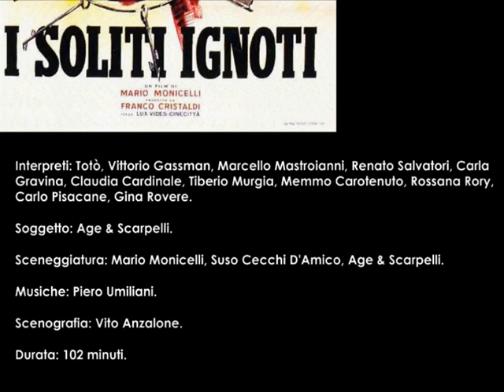I soliti ignoti (1958) di Mario Monicelli con Vittorio Gassman e Marcello Mastroianni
Nato per sfruttare le scenografie del film di Luchino Visconti Le notti bianche, si impone, in breve tempo, come il film che apre la grande stagione della Commedia all'italiana. Monicelli con una grande squadra di sceneggiatori costruisce un racconto frizzante, dinamico e moderno.
Degno di nota il cast dove primeggia  il giovane Marcello Mastroianni, il "povero ma bello" Renato Salvatori e la grande scommessa del film: Vittorio Gassman diretto da Monicelli nella sua prima parte brillante, fino ad allora era stato l'antagonista per eccellenza in diversi film drammatici (Anna, Riso Amaro...)
Completa il cast la giovanissima Claudia Cardinale e Carla Gravina.
Innovativo l'uso della musica, non più una colonna sonora sinfonica classica, ma un'accattivante sottofondo jazz del grande Piero Umiliani.

Cinema Italiano in Pillole è un nuovo progetto  che ha l'obbiettivo di far scoprire o riscoprire il grande patrimonio cinematografico italiano attraverso brevi video monografici dedicati a un specifico film.
I soliti ignoti
Regia: Mario Monicelli
Attori: Totò, Vittorio Gassman, Marcello Mastroianni, Renato Salvatori, Carla Gravina, Claudia Cardinale, Tiberio Murgia, Memmo Carotenuto, Rossana Rory, Carlo Pisacane, Gina Rovere, Gina Amendola, Lella Fabrizi, Elvira Tonelli, Mario Feliciani, Mimmo Poli, Mario De Simone, Nino Marchetti, Aldo Trifiletto, Renato Terra, Amerigo Santarelli, Lisa Romey, Roberto Spiombi, Gustavo Serena, Ida Masetti, Mario Meniconi, Pasquale Misiano, Edith Bruck.

Sinossi:
Siamo a Roma, dove Cosimo (Memmo Carotenuto) è detenuto nel carcere di Regina Coeli, per il tentato furto di un'auto. Da un altro recluso viene a conoscenza della possibilità di compiere una rapina che sembrerebbe di facile esecuzione: svaligiare "la comare", la cassaforte che si trova in una stanza dei Monti della Pietà, il Banco dei Pegni. Per accedere nella stanza basterà introdursi nell'appartamento contiguo, approfittando dell'assenza delle proprietarie, abbattendo la parete comunicante.
Cosimo, allettato dall'invitante impresa, cerca in tutti i modi di uscire e incarica il suo compare, Capannelle, uno squinternato vecchio stalliere, di cercare una "pecora" che si autoaccusi del furto dell'automobile così che possa scontare la pena al suo posto. Capannelle, con l'aiuto di vecchie conoscenze - il ladruncolo Mario, Ferribotte, gelosissimo della sorella Carmelina (Claudia Cardinale) e il ladro/fotografo Tiberio (Marcello Mastroianni) - trova Peppe er Pantera (Vittorio Gassman), un pugile fallito che accetta, dietro compenso, di confessare il crimine...

MATTIA BERALDO laureato in Storia e Critica del Cinema con il massimo dei voti presso l'Università degli Studi di Padova, con una tesi sulla figura femminile nel cinema italiano degli anni Trenta e Quaranta. In maniera indipendente svolge lavori di studio e ricerca approfondita sul cinema italiano e internazionale. Autore di cortometraggi, documentari e saggi cinematografici, nel 2010 si è aggiudicato il Primo Premio al Video Concorso Pasinetti di Venezia, con il cortometraggio I nonni e nel 2015 a Torino il Primo Premio Internazionale Riprendi-ti la città 2015 con il micrometraggio Key Light Diva. Gestisce con buon riscontro di pubblico un blog cinematografico su Facebook, YouTube e Twitter: I classici del cinema italiano.
 Nel 2013, in occasione del cinquantesimo anniversario della strage del Vajont, ha curato il montaggio e la sceneggiatura del film La montagna infranta di Mirco Melanco.
Svolge attività divulgativa in ambito cinematografico: tra novembre 2015 e gennaio 2016 ha curato un Corso dedicato alla storia del cinema italiano presso il Comune di Thiene; tra marzo e maggio 2016, il corso: Capire il Cinema realizzato in collaborazione con il Comune di Schio, l’anno successivo sempre presso il comune di Thiene il corso: Oltre lo schermo : tecniche teorie e storia del cinema e tra gennaio e marzo 2018 il corso: Viaggio nel cinema italiano, tenuto presso l’Urban Center di Thiene, tra gennaio e marzo 2019 il corso: Il cinema Tecniche, Teorie e Storie della Settimana Arte.Nello stesso periodo è stato autore di conferenze monografiche sui film: Senso di Luchino Visconti e sul film manifesto del Neorealismo Roma città aperta di Roberto Rossellini,  conferenze dedicato alle classi quinte dei Licei di Thiene e a una rassegna monografica intitolata Il cinema e la violenza sulle donne, tenuta in collaborazione con il Comune di Schio in occasione della giornata contro la violenza sulle donne.